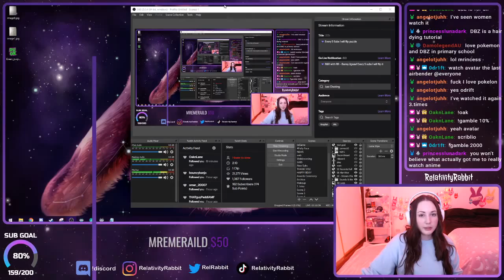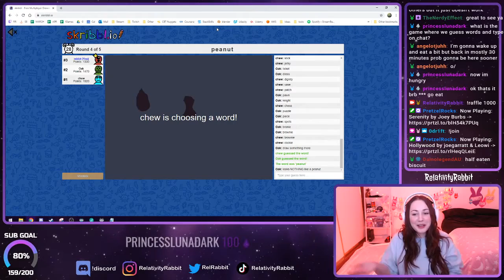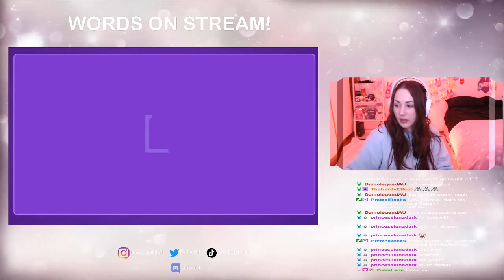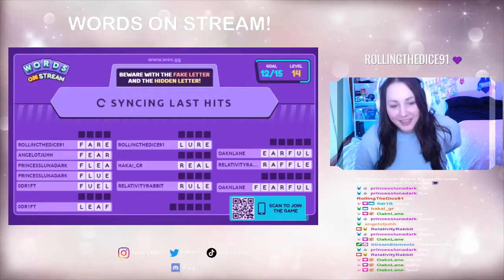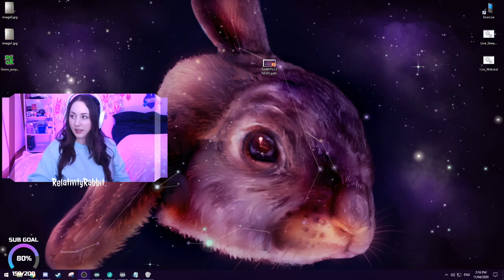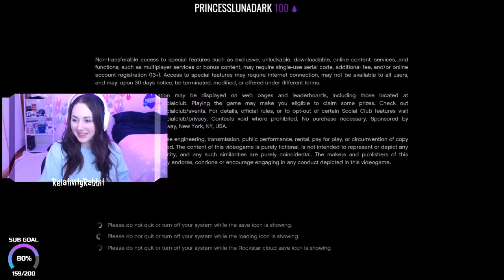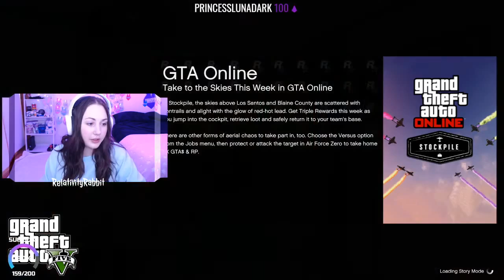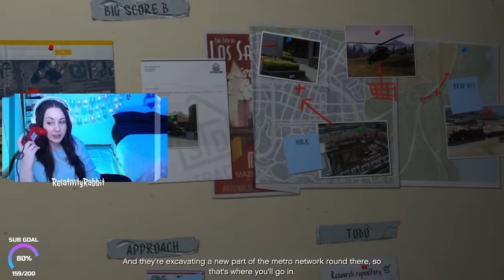RABBIT JIGSAW PUZZLE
About Rabbit:
Australian girl living with Fibromyalgia with a degree in Mathematics and Astrophysics turned Content Creator. For me, being a content creator means creating more happiness and positivity in the world. I have a lot of different interests, so I think you'll find something you'll like! I have built a lovely community on Discord and we would love to have you!